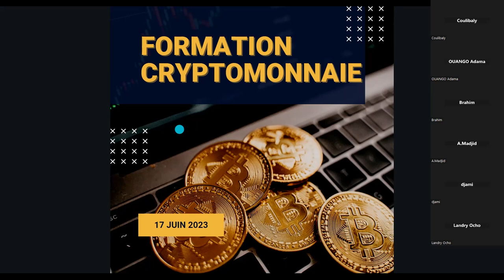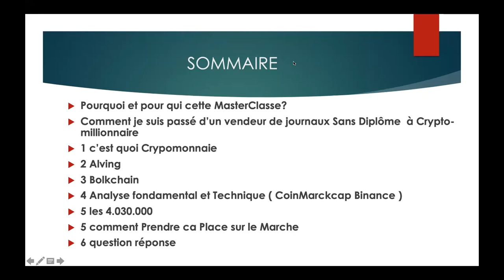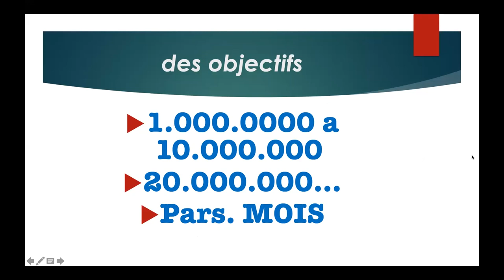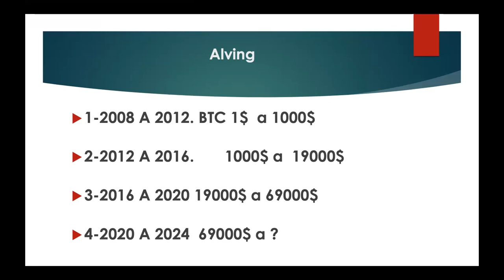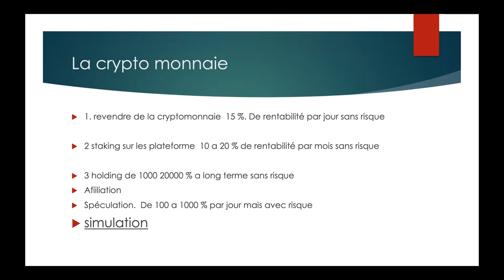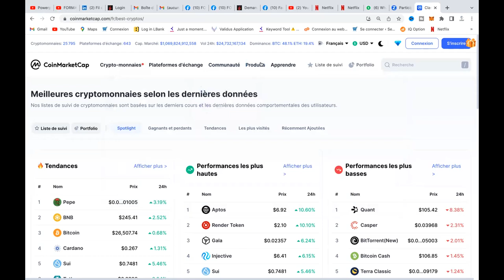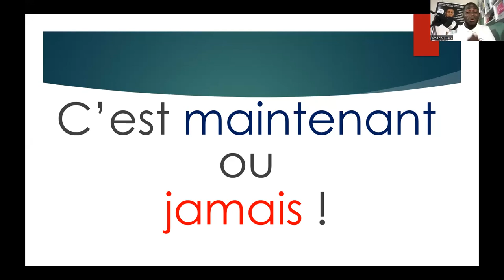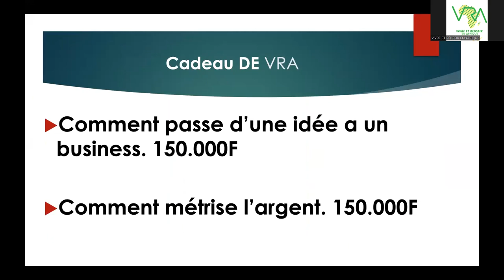MASTERCLASS INEDITE SUR LE TRADING DES CRYPTOMONNAIES